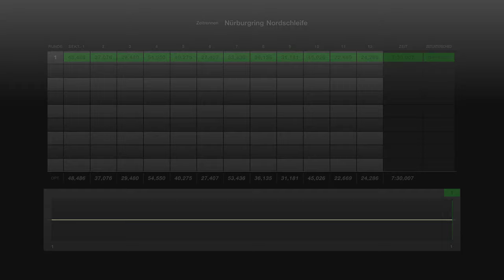Gran Turismo™ 7 473a Porsche Carrera GTS 904 64 Tuned so good